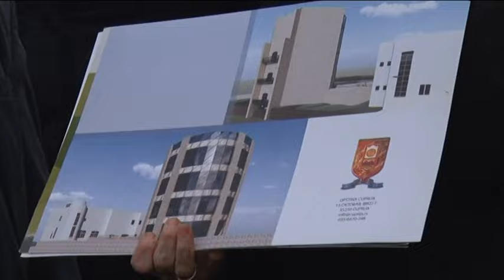Televizija Pomoravlje - Poseta Maje Gojković, ministarke kulture Ćupriji